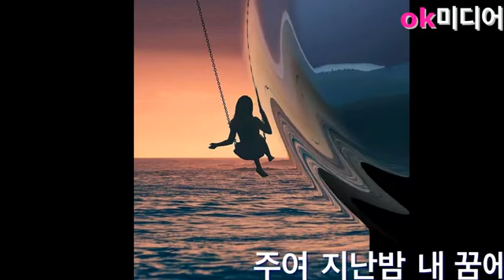주여 지난밤 내꿈에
찬송가 490장 베이스 임승종 교수